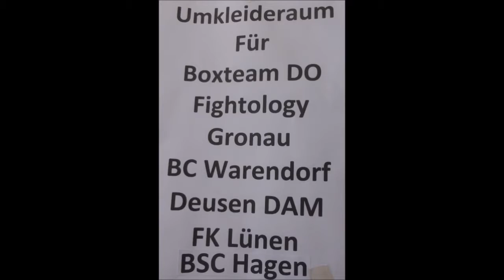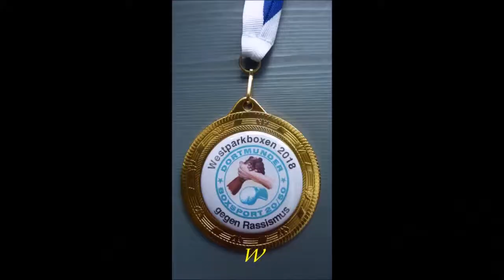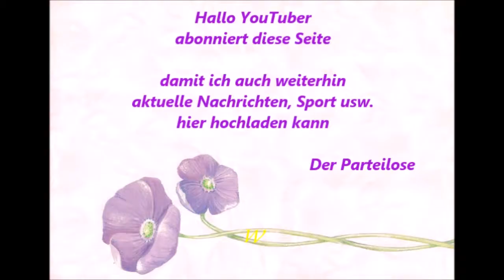241 * Der Sportler * Boxen * M. Fittkau (BC Warendorf) vs. P. Zernik (Vikt. Dortmunder) * 28.04.2018